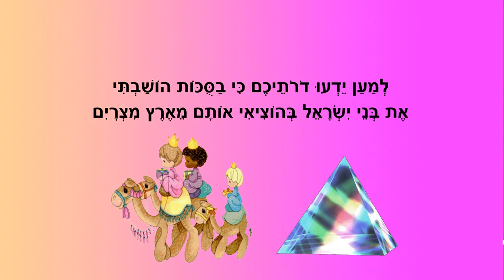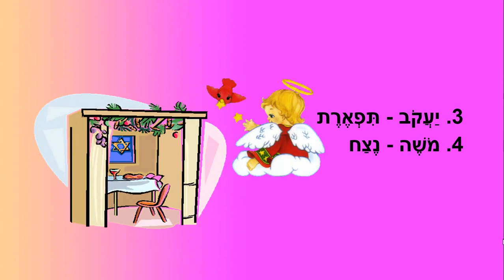חג סוכות שמח - מלווה במוזיקה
חג סוכות שמח
סיפור ילדים